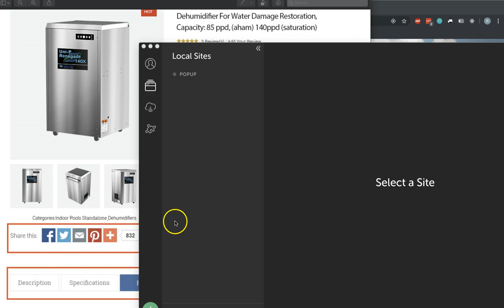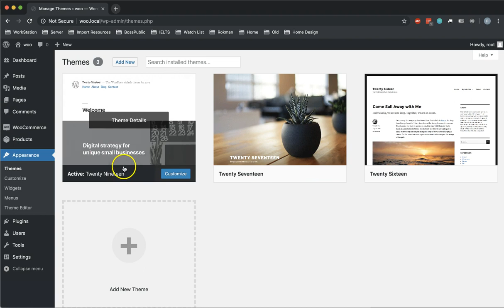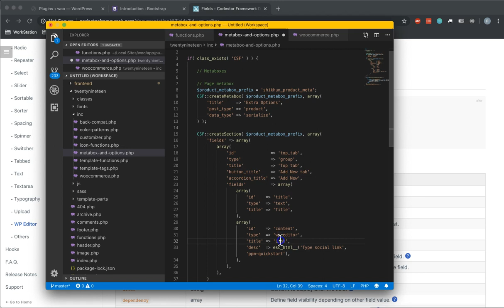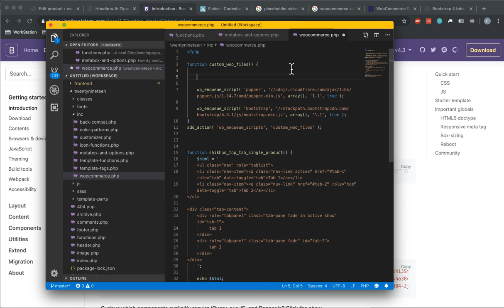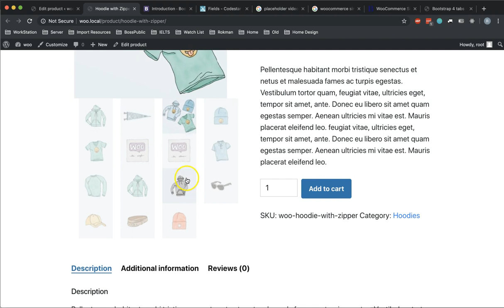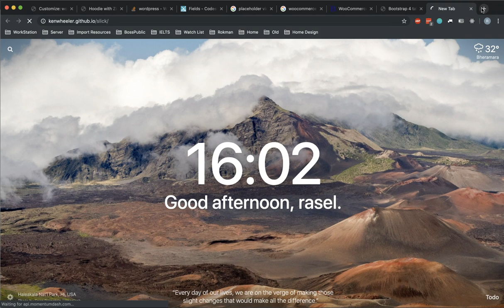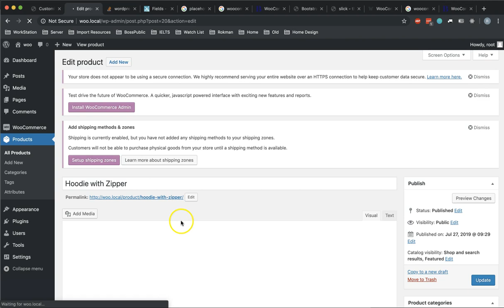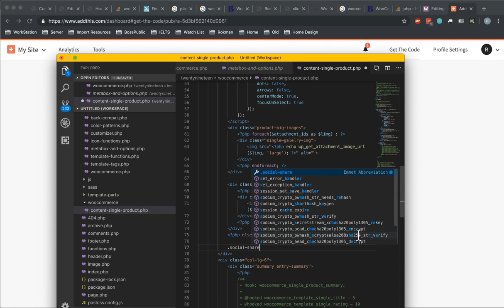WooCommerce theme development | Single product hooks